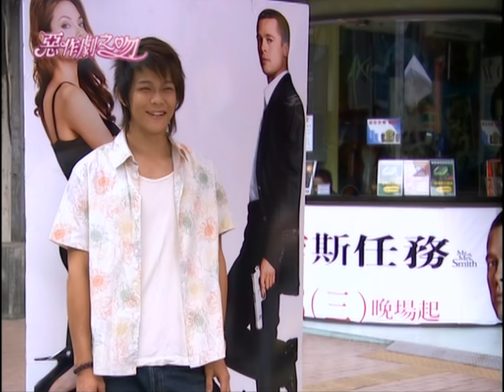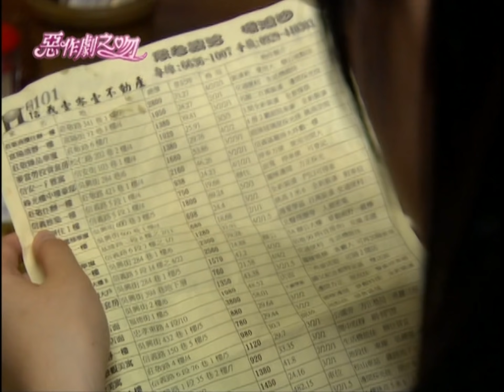【MULTI SUB】《惡作劇之吻｜It Started With A Kiss》EP18｜鄭元暢、林依晨、汪東城、許瑋甯｜90分版｜GTV DRAMA 八大劇樂部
直樹決定跟蕙蘭進一步交往，更表示要湘琴早點找個男人，裕樹看在眼裡，點破直樹真正愛的人其實是湘琴，直樹眼神黯然，沒有否認，告訴裕樹也同時在說服自己：「她對我來說，應該很適合。」
看到意志消沉的湘琴，阿金主動邀請湘琴出去玩，面對阿金的熱情邀約，湘琴也決定出去走走，兩人度過十分有趣的一天，湘琴也答應下次還願意和阿金一起出去，讓阿金相當興奮又期待。

🌟You can turn on Multi-Subtitles by clicking the CC icon🌟

*;:★═─💘會員搶先看💘─═★:;*